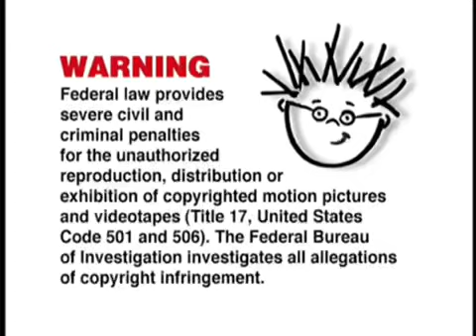"It's been 20 years. I still don't know my shapes"